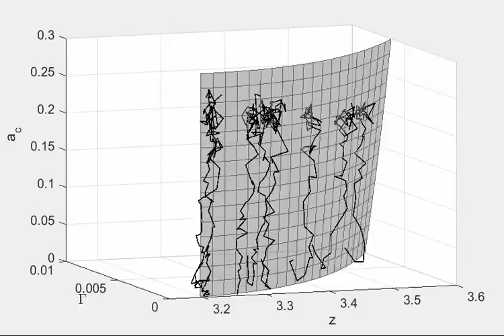Stable Evolution State-1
The animation shows the locus of Stable Evolution State for granular materials, a surface along which structural evolutions takes place.

Check Pouragha M. and Wan R. (2015-) publications.

The animation is produced with Matlab